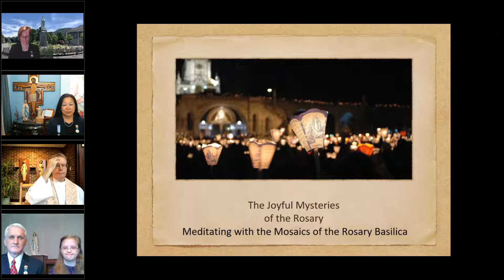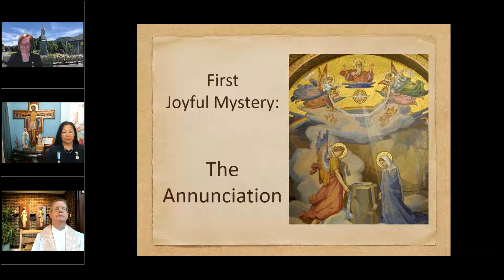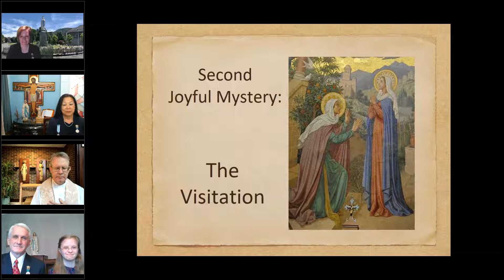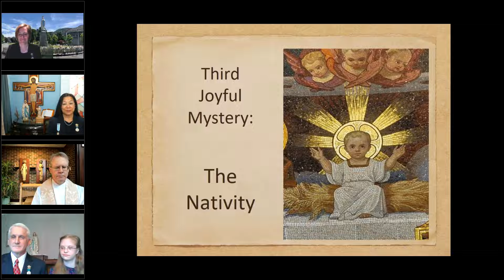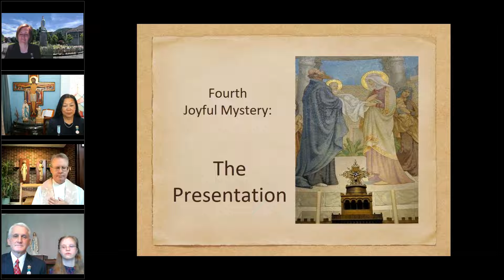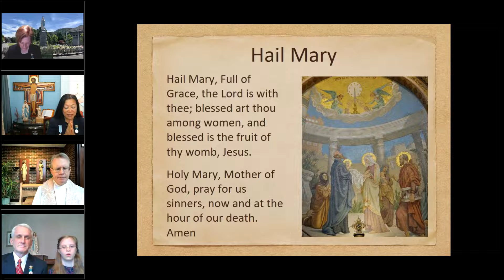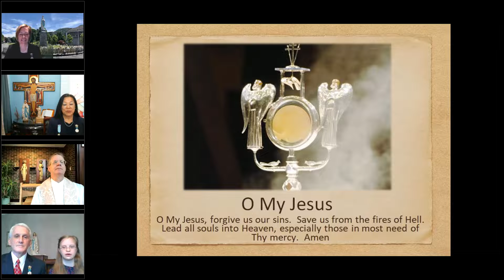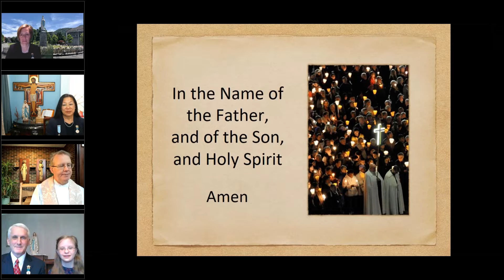December 12 Monthly Family Rosary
This Saturday, on the Feast of Our Lady of Guadalupe, our prayers are led by our Board of Directors.

Let us unite in prayer one last time in 2020 for all who are suffering in this pandemic and to celebrate all God's blessings.

We will meditate on the Joyful Mysteries, as we look forward to the hope and joy of our Lord being near.